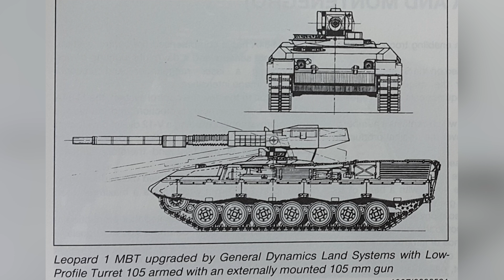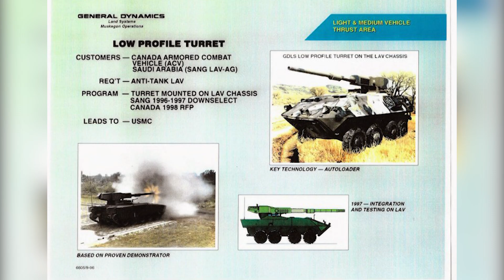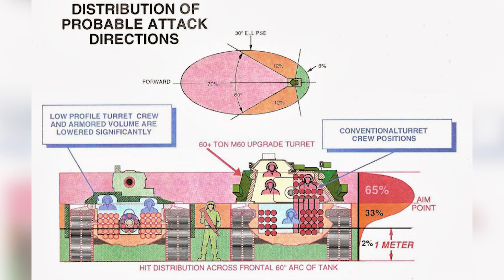Проект низкопрофильной турели - Low-Profile Turret (LPT) || Обзор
Этот обзор - продолжение ролика про M1128 Stryker, а именно про историю создания низкопрофильной турели, которая используется на M1128 - Low Profile Turret (LPT).

Таймкоды:
00:54 - LPT

TRC20 - TNB9LwBpd2XXgfjAdERNBAsmdp5X6ZaS19
Bitcoin - bc1qn2jp8wsgarfehkzdua5uwmgcnym458xg88x8w3